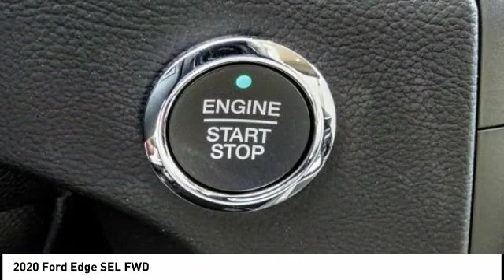2020 Ford Edge Fontana, Chino, Norco, Moreno Valley, San Bernardino, CA FL0431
2020 Ford Edge SEL FWD

16005 VALLEY BLVD.

SUNRISE FORD FONTANA: PROUDLY SERVING FONTANA, CHINO, NORCO, MORENO VALLEY, SAN BERNARDINO, AND SURROUNDING SOUTHERN CALIFORNIA LOCATIONS. THIS STAR WHITE 2020 Ford EDGE IS EQUIPPED WITH A 4 Cylinder Engine, AUTOMATIC TRANSMISSION, AND RECEIVES AN ESTIMATED 21 City/29 Hwy MPG. FONTANA, CA 92335. FONTANA, CA  CHINO, CA  NORCO, CA  MORENO VALLEY, CA  SAN BERNARDINO, CA 2020 Ford EDGE SEL FWD Stock #: FL0431 | VIN: 2FMPK3J96LBA13504 | 2020 Ford Edge SEL FWD Sunrise Ford Fontana